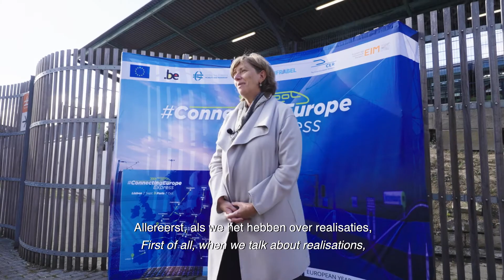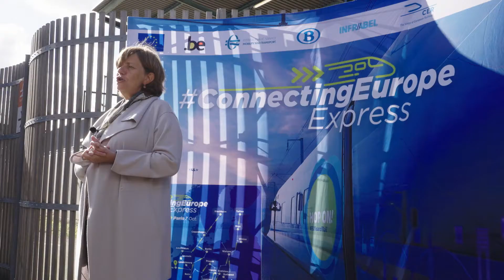2021 European Year of Rail - Interview Sophie Dutordoir (SNCB)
European Year of Rail 2021 – Connecting Europe Express in Belgium